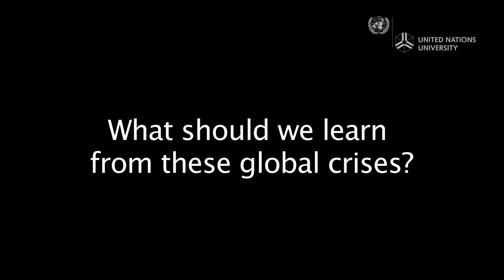Sustainability in a Time of Crisis